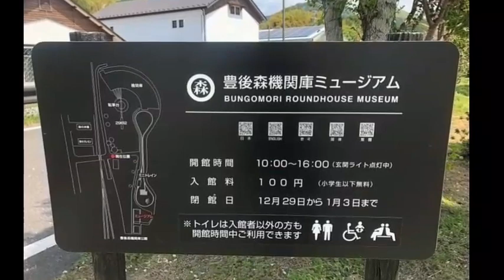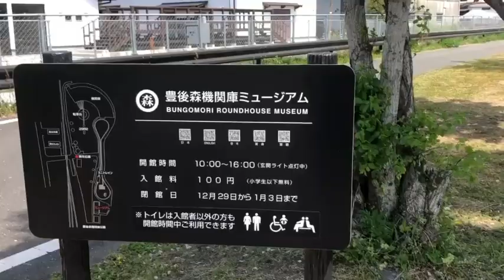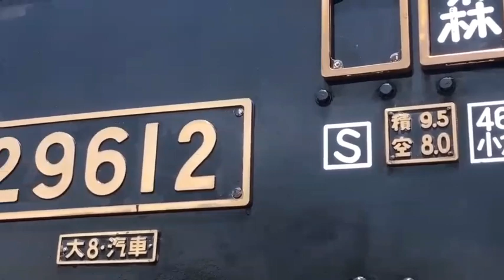BungoMori Oita ken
the one hundred years Train,
very nice place